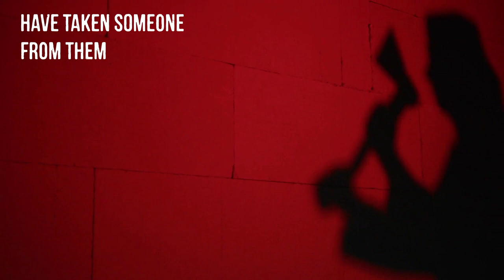Kin of the Fallen by Carver Pike horror book trailer. Slasher VS Bikers.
It’s serial killer VS bikers

The world’s most notorious slashers hacked their way into our psyches and buried their hatchets in our hearts. Summer camps became sinister slaughterhouses, jigsaw puzzles twisted into bloody brainteasers, and all small Texas towns conjured images of cannibalistic chainsaw carnage.

But these bloodthirsty butchers didn’t only slay the victims, they destroyed the loved ones left picking up the pieces of their shattered lives.
The parents.
The children.
The siblings.
The uncles, aunts, cousins, friends…

Grief breeds rage and vengeance within the Kin of the Fallen MC.
It’s their creed. It’s on the patch they wear.
For this crew, stopping these killers before they strike again is the only thing that eases the pain and satisfies their need for justice.

There’s a new breed of slasher stalking the streets. He’s heard tales of the Kin of the Fallen and sees the bikers’ threats as a personal challenge. Now, he’s hunting them down and ripping them apart limb by severed limb.

Be advised. This is a work of extreme horror and contains very graphic elements.